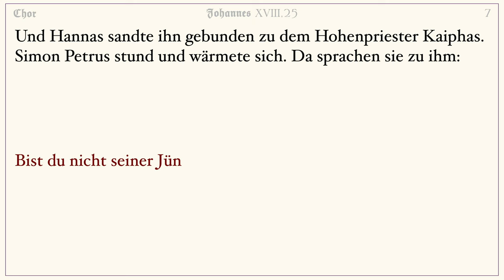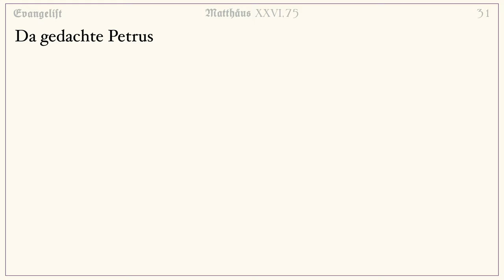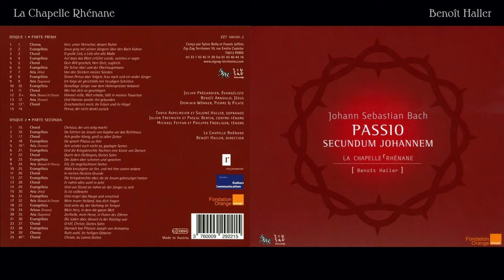Bach - Bist du nicht seiner Jünger einer? (Johannes-Passion) - Animation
SATB animated text of movement 12 from Bach's St. John's Passion.
Performance information: La Chapelle Rhénane - Benoît Haller

Time stamps:
0:00 Evangelist: Und Hannas sandte ihn gebunden
0:19 Chor: Bist du nicht seiner Jünger einer?
0:40 Evangelist: Er leugnete aber